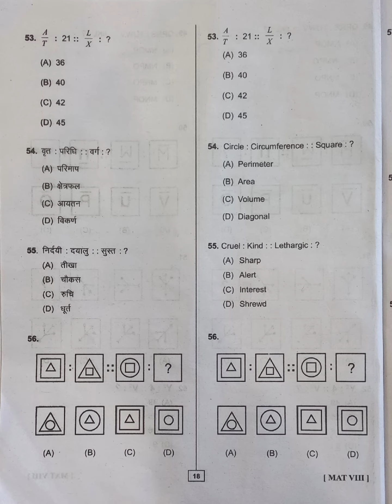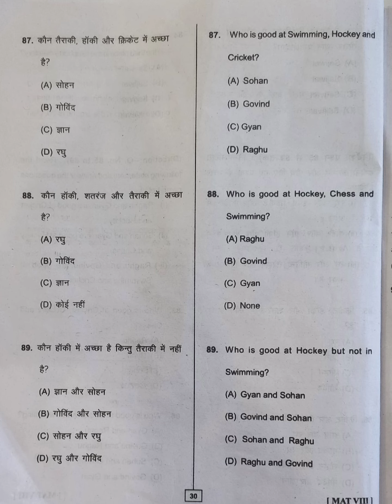NMMS SCHOLARSHIP EXAM PAPER UTTARAKHAND 2022-23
nmms